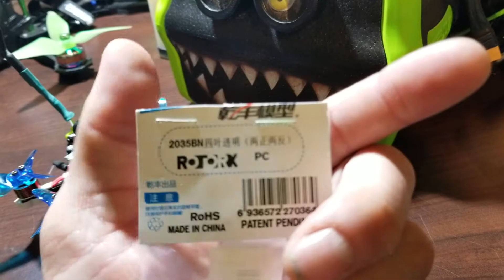Avan 2.3baby hawk tri props on "whip" review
Just some quick thoughts after ripping 2 packs through the whip, with the new 2.3 babyhawk Avan props they had to be snipped to fit on this but so worth it. amazing props. They have a lot of power still very efficient love the float that they have when you punch it into the sky motors came down cool so it did not stress them out I highly recommend these I will look into if they make a 1935 style or two in thanks for watching any questions please leave a comment below